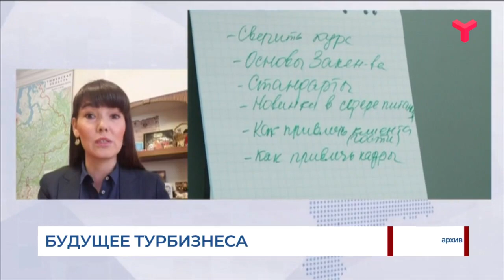Будущее тюменского туризма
Колоссальные убытки несет сфера туризма. Чтобы получить толчок к развитию, действовать нужно сейчас. Поэтому правительство региона разрабатывает третий пакет мер поддержки бизнеса. А в Агентстве туризма и продвижения Тюменской области предлагают использовать и нефинансовые возможности. Как рассказала Мария Трофимова, директор Агентства туризма и продвижения Тюменской области, будут организованы стратегические онлайн-сессии по разработке продукта на перспективу для туристов из Москвы.